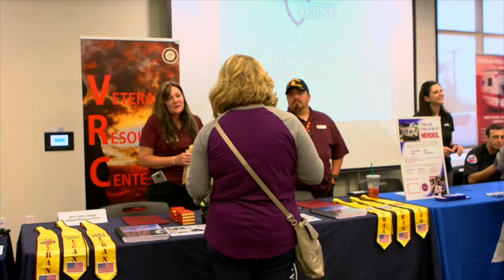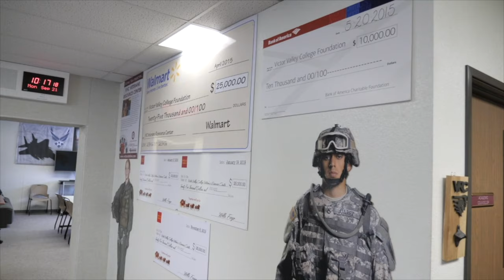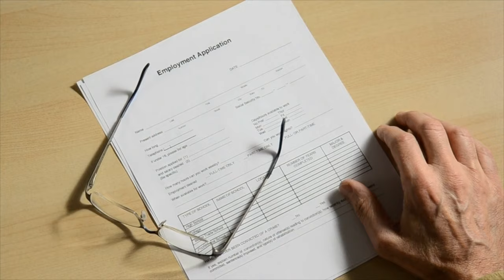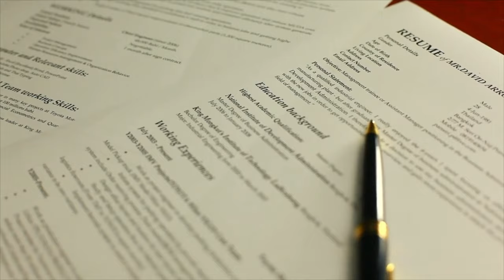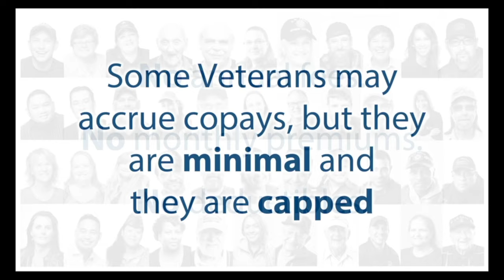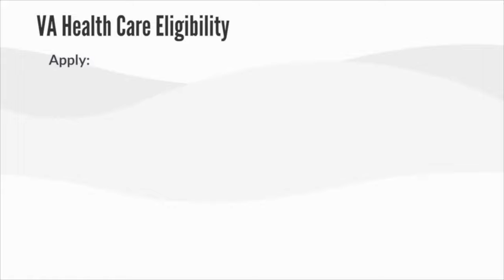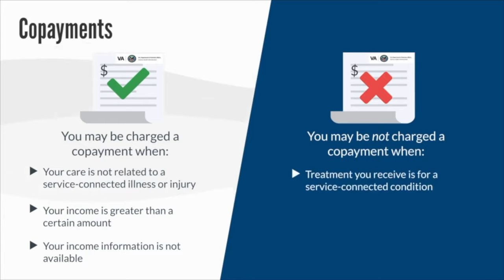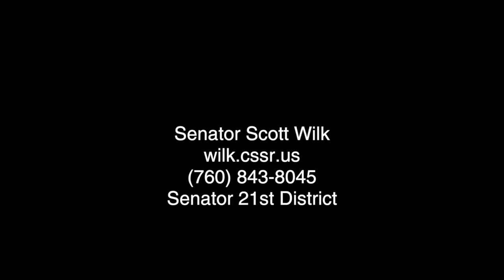Supervisor Lovingood's 7th Annual Veterans Resource Fair 2020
San Bernardino County First District Supervisor Robert Lovingood invites the public to his 7th Annual Virtual High Desert Veterans Resource Fair. This hour-long event will premiere on Facebook at 10 a.m. November 11, 2020.

Following is the schedule of events:

0:13 - Welcome Remarks from San Bernardino County First District Supervisor Robert Lovingood
2:27 - San Bernardino County Veterans Affairs Director Frank Guevara
5:40 - Congressman Paul Cook
8:06 - Jason Judkins, Veterans Services at Victor Valley College
12:56 - Dr. Sean Gilboy, Readjustment Counseling at High Desert Veterans Center
22:50 - Karyn Young-Lowe, President & Chief Executive Officer, LightHouse Social Service Centers - Homeless Services for Vets.
31:53 - Clint Miller, Local Veterans Employment Rep. at State of California Employment Development Department & Rancho Cucamonga America’s Job Center of CA
36:09 - Veteran Health Care
44:48 - Closing Remarks from Supervisor Lovingood

VETERANS RESOURCE LIST

San Bernardino County Veterans Affairs
sbcounty.gov/va
Benefits/Resources/Referrals

Orenda Veterans Project, Inc.
Housing & Resources for homeless Veterans

Non-Profit

Congressman Paul Cook
cook.house.gov
Congress 8th District

Senator Scott Wilk
wilk.cssr.us
Senator 21st District

Assembly 33rd District

Employment & Career Training, Consulting

CalVet
sbcounty.gov/va
Housing/Resources for Veterans

Loma Linda – My Healthy Vet
myhealth.va.gov
24/7 Online health resource for vets, active duty & their dependents

Victor Valley College-Vet Resource Center
vvc.edu/veterans/veterans-resource-center.shtml

Educational resources & support
VA Loma Linda Women Vet Program
lomalinda.va.gov/services/women/index.asp
Services addressing the needs of women veterans

High Desert Vet Center
vetcenter.va.gov
Readjustment Counseling Services

Veteran employment assistance and training programs

Special Fares for Vets